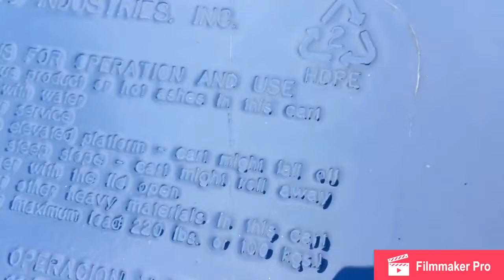BFI Garbage Cans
These are just some BFI cans the I have found and the tub is from New Orleans LA